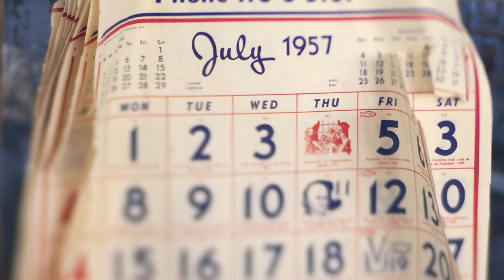Lensbaby Photographer Spotlight: Corey Hilz and the Lensbaby Book: bending your perspective